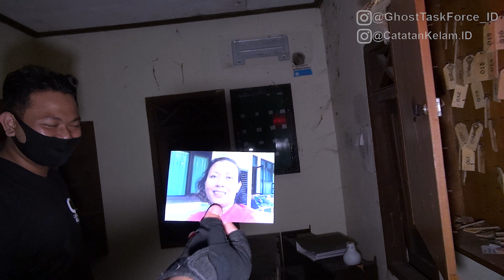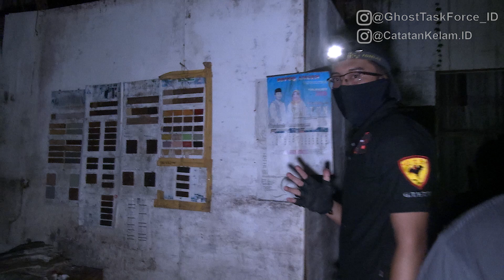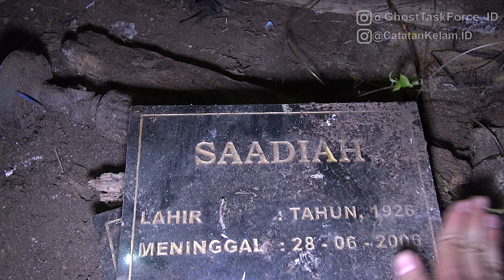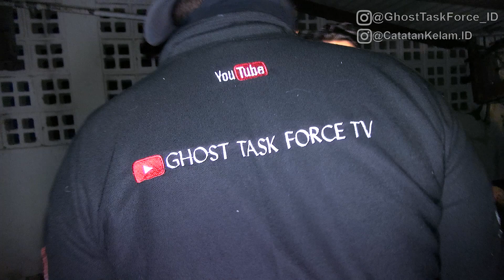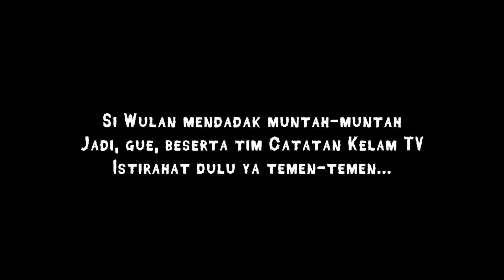HOTEL BERHANTU YANG TERBENGKALAI DI LOMBOK (Part 1)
Halo sobat Bro Jags, apa kabar kalian semua ?, semoga kalian sehat selalu ya !!!

Divideo kali ini gue menemukan sebuah hotel yang terbengkalai di daerah Lombok Barat. Hotel terbengkalai ini merupakan hotel termewah di Nusa Tenggara Barat. Hotel ini bahkan sudah cukup lama beroperasi dan berganti-ganti nama. Namun, akibat berulang kali tersandung kasus dan pihak manajemen mengabaikan surat peringatan yang diberikan oleh pemerintah setempat. Maka, hotel ini akhirnya ditutup paksa sejak 4 tahun yang lalu.

Semenjak hotel ini ditutup, hotel ini berubah menjadi menyeramkan layaknya sarang hantu, kemewahannya langsung sirna digantikan oleh kesunyian.